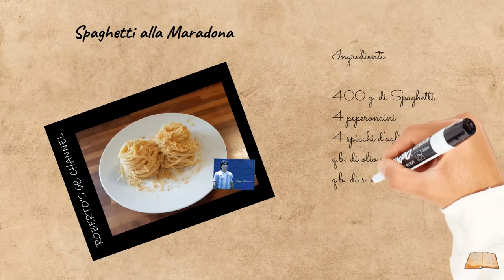#042 - Spaghetti alla Maradona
SPAGHETTI ALLA MARADONA

INGREDIENTI:

400 g. di Spaghetti
4 peperoncini
4 spicchi d’aglio
q.b. di olio extra vergine d’oliva
q.b. di sale
50 g. di pane grattugiato

PREPARAZIONE:

Mettiamo su la pentola per la pasta, facciamo bollire l’acqua e saliamo;
In una padella, io uso la stessa che userò per saltare la pasta, mettiamo un filo di olio e il pangrattato e facciamolo tostare, poi mettiamo da parte;
Tritiamo finemente lo spicchio d’aglio, e frantumiamo il peperoncino secco o sminuzziamolo se fresco;
In una padella versiamo l’olio extra vergine di oliva, scaldiamolo e mettiamo l’aglio tritato e il peperoncino, lasciandolo cucinare al minimo fino a quando l’aglio non sarà dorato;
Buttiamo la pasta e portiamola a cottura al dente;
A 2 minuti dalla cottura, versiamo la pasta nella padella e con un paio di mestoli di acqua di cottura, mantechiamo la pasta a fiamma alta, fino a quando non si sarà assorbito tutto il liquido e non si sarà formata una cremina;
Mettiamo metà del pangrattato e finiamo di mantecare;
Impiattate gli spaghetti e cospargeteli con il restante pane grattugiato e servite ben caldo.

Vi aspetto.